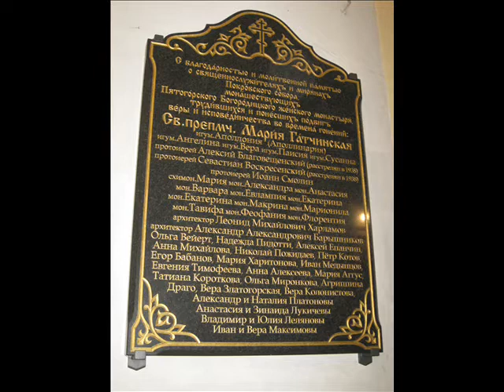Гатчина. Покровский собор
Gatchina. Pokrovsky Cathedral